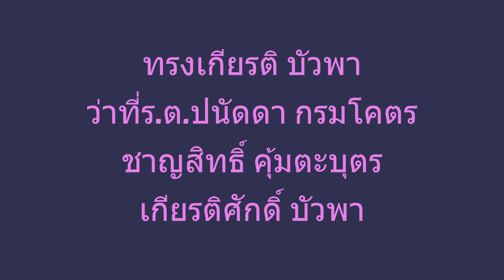แสดงพิธีเปิดการแข่งขันกีฬาต้านยาเสพติด ต.ดงลาน อ.สีชมพู (ชุดที่ 1)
วันที่ 15 พฤศจิกายน 2565 เวลา 09.30 น. ดร.พงษ์ศักดิ์ ตั้งวานิชกพงษ์ นายกองค์การบริหารส่วนจังหวัดขอนแก่น เป็นประธานในพิธีเปิดโครงการแข่งขันกีฬาต้านยาเสพติด “ ดงลานเกมส์ ครั้งที่ 22”  และการแข่งขันกีฬาต้านยาเสพติด “ ยุวชนเกมส์ ครั้งที่ 3”  โดยมี นายไสว โสภาชัย นายก อบต.ดงลาน กล่าวรายงาน ในโอกาสนี้มี นายจารุพรรณ ภูวสันติ ส.อบจ.ขอนแก่น เขต อ.สีชมพู พร้อมด้วย คณะผู้บริหาร  อปท. ผู้บริหารสถานศึกษา ผู้นำหมู่บ้าน หัวหน้าส่วนราชการ แขกผู้มีเกียรติ ประชาชน ร่วมให้การต้อนรับอย่างอบอุ่น ณ สนามกีฬากลางองค์การบริหารส่วนตำบลดงลาน บ้านอ่างทอง หมู่ที่ 1 ตำบลดงลาน อำเภอสีชมพู จังหวัดขอนแก่น